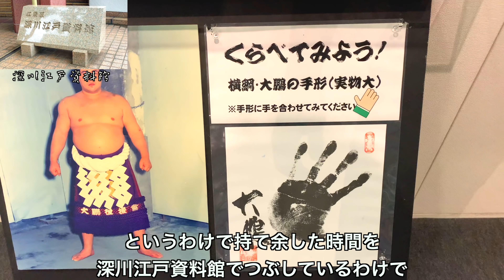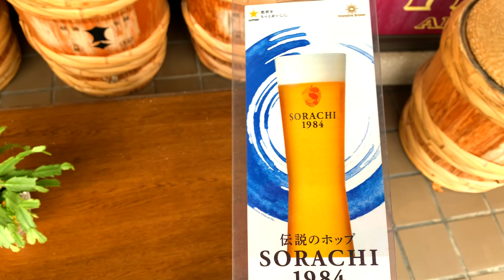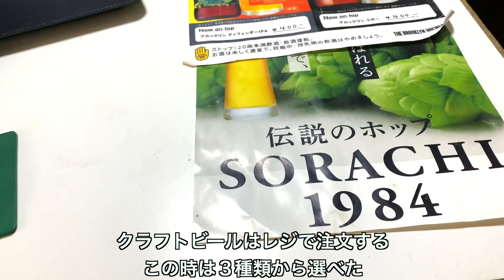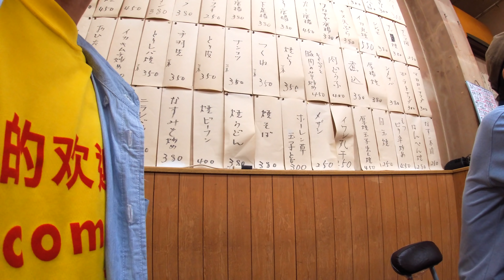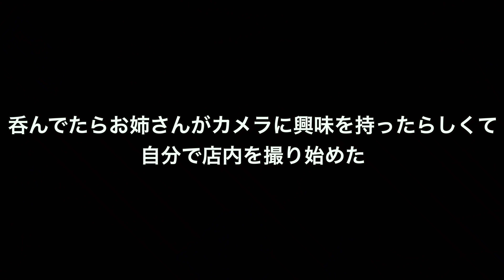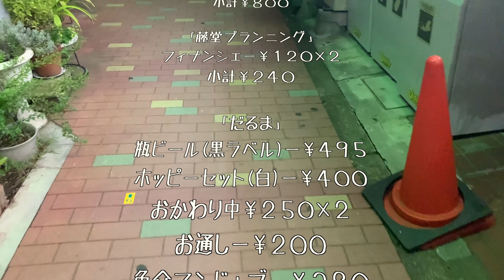【清澄白河】角打ちで生クラフトビールがオープンエアーで楽しめる！！＆常連が集う老舗居酒屋のコの字カウンターで食べ呑み【はしご酒】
風呂上り外ビールに勝るものなし

訪れた店
「田口屋」

都内を中心に一人で呑み歩いてます
よかったら登録を↓

もしくはサンミュージックプロダクションまで
〒160-8501